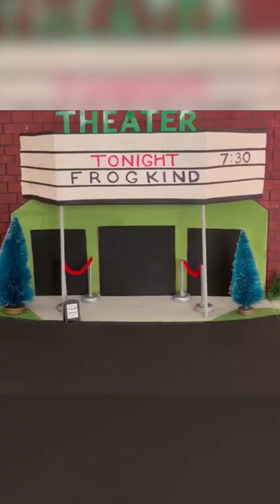Who knew frogs could throw down like that?!🐸￼🔥